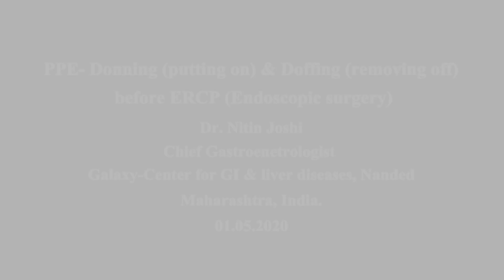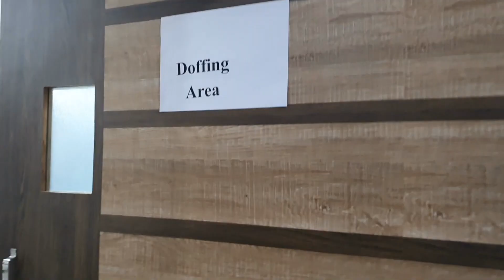PPE -Donning and Doffing for ERCP (Endoscopic Surgery), Galaxy Hospital-Nanded, Maharashtra, India.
Digestive endoscopy and related surgeries have become risky and challenging with Corona - Covid 19 pandemic. Digestive Endoscopy is an aerosol generating procedure and ERCP adds on to the risk of Radiation exposure to the doctors and staff in the operating room. We at Galaxy - center for GI & liver diseases, Nanded, Maharashtra, India follow all the standards of care prescribed for Covid 19 care. This is an educational video of how to put on and remove off the Personal Protective Equipment (PPE) for ERCP- an endoscopic surgery done for bile duct obstruction causing jaundice to the patient.